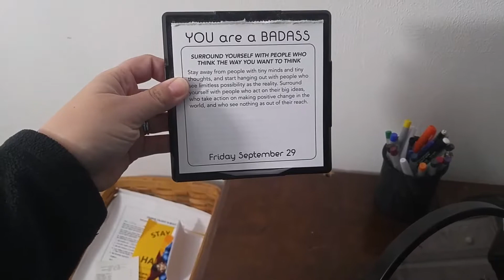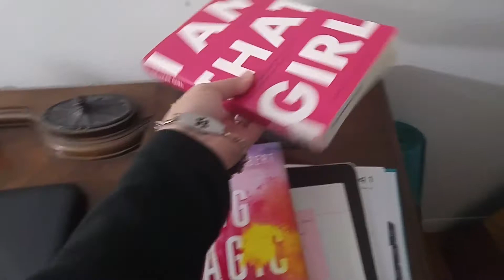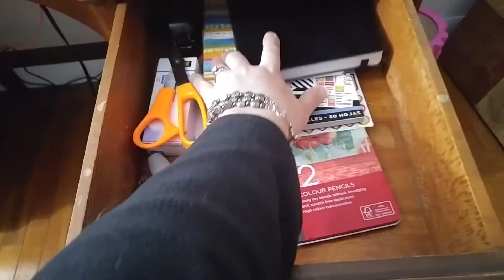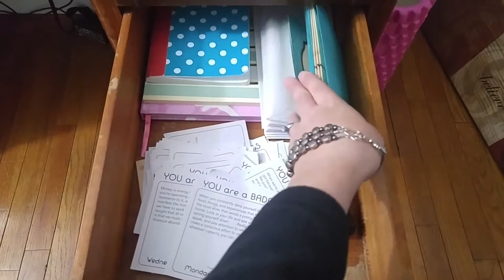Tour of my desk